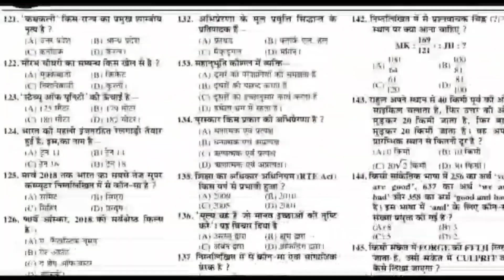नई प्राथमिक शिक्षक भर्ती पर मंत्री का बयान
Combo Pack-

UP SUPERTET GUIDE-

UP SUPERTET PRACTISE SET-

Description About this Video :

Today In this Video I have discussed Primary Teacher Vacancy in UP 2021.

Topics Covered :

UPTET 2021 New Exam Date
How to Pass UPTET 2021
UPTET 2021 New Passing Number
How to Pass UPTET
UPTET Kaise Paas kare
Aided Junior Passing Number
Aided Junior High School Teacher Vacancy